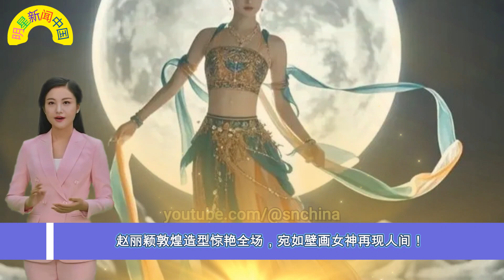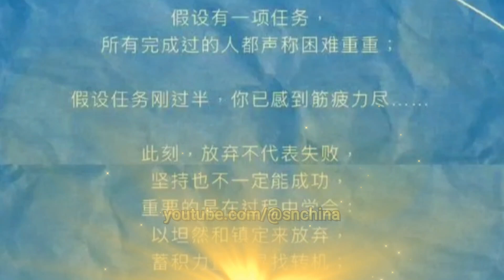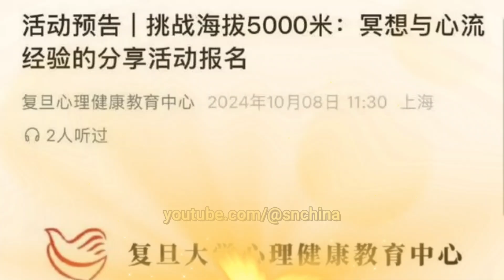赵丽颖 敦煌造型惊艳全场，宛如壁画女神再现人间！复旦大学推荐力作！王一博 纪录片引领青春新篇章 【明星新闻中国】